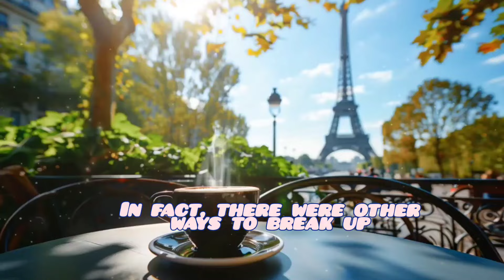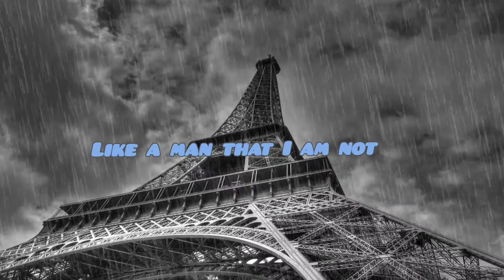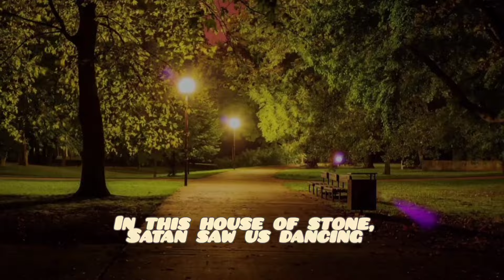JE T'AIME - LARA FABIAN / MUSIC VIDEO (with English lyrics) 🎧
Songwriters: Lara Fabian, Rick Allison

Why do the French say "je t'aime"?
This is the most common way to express your love for someone in French. It is also a simple way to show your affection.

In this video:
Thank you Pixabay.
This video is only made for entertainment, no commercial purposes.
Thank you. Melissa